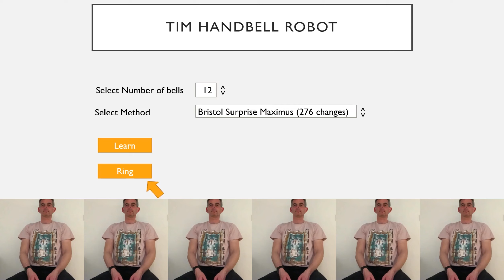Tim Handbell Robot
Ringing Bristol Surprise Max 276 changes - 5.5 leads, then plain hunt.